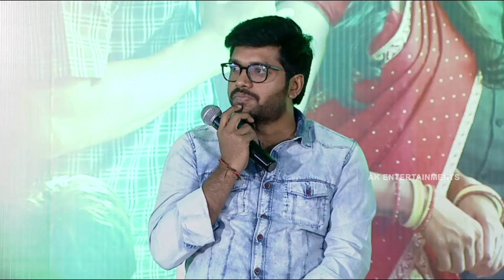Mahesh Babu & Anil Ravipudi SUPER fun interaction with Family audience | Sarileru Neekevvaru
Watch Mahesh Babu & Anil Ravipudi SUPER fun interaction with Family audience | Sarileru Neekevvaru

Directed by Anil Ravipudi and music composed by DSP / Devi Sri Prasad. Sarileru Neekevvaru movie is produced by AK Entertainments and GMB Entertainment. Presented by Sri Venkateswara Creations.

Sarileru Neekevvaru movie also stars Vijayasanthi, Prakash Raj, Sangeetha, Hariteja, Rajendra Prasad, Rao Ramesh, Raghu Babu & Others. The much-anticipated film Sarileru Neekevvaru is all set to hit the screens on Sankranthi 2020.

Sarileru Neekevvaru Cast & Crew Details:
Starring: Superstar Mahesh Babu, Rashmika Mandanna, Vijayasanthi, Prakash Raj, Sangeetha, Rajendra Prasad & Others.
Written & Directed by Anil Ravipudi
Music Director: DSP / Devi Sri Prasad
DOP: Rathnavelu
Produced by AK Entertainments and GMB Entertainment.
Presented by Sri Venkateswara Creations